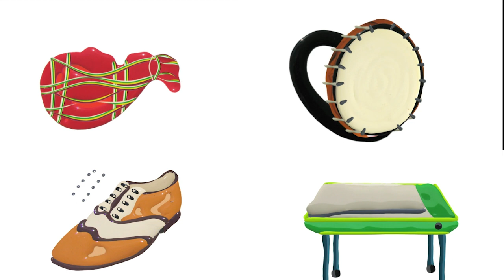SEAGULL. Learn & Sing! Lyrics are below. Karaoke / Учись и пой! Текст ниже. Караоке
Everybody sing it!
Everybody sing it!
I know you can wing it,
Everybody sing along,
To the seagull song!
Yeah!
Everybody sing it!
Everybody sing it!
Everybody sing along,
Yeah!
Sing along with me,
On a count of a one, two, three,
One, two, one, two, three!
Everybody sing it!
Everybody sing it!
Everybody sing along,
Yeah!